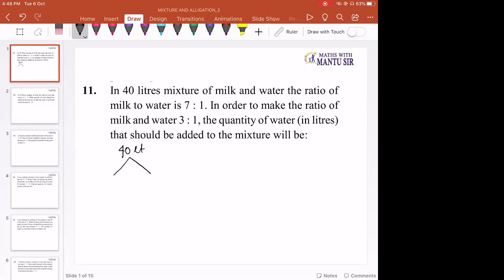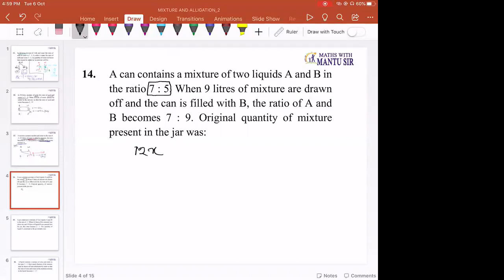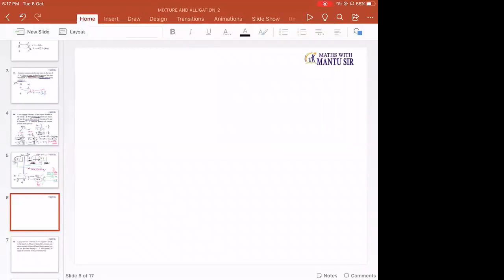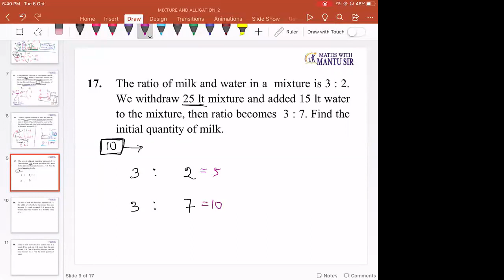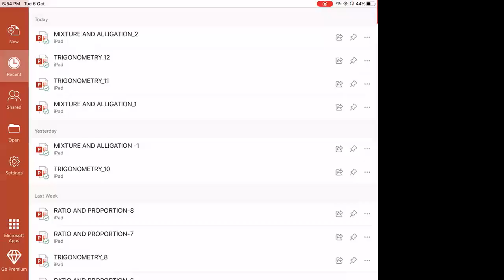MIXTURE AND ALLIGATION _2|| By M.K Sahu || Learn Odisha || SSC, Railway, Banking, ASO, OSSC, OSSSC